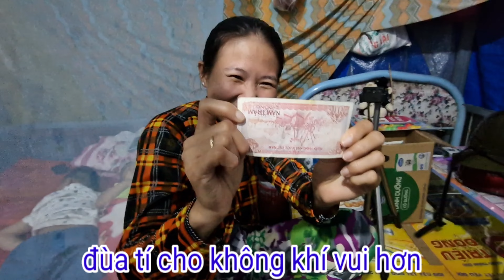146. Du Lịch Việt Nam - Lái Xe Giữa Đêm Khuya Đến Bạc Liêu Khóc Rồi Bỏ Đi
Real Life cùng anh Nhân lái xe gắn máy từ Bình Chánh đến Bạc Liêu ghé qua nhà bạn giữa đêm khuya, thấy được gia cảnh, cuộc sống của em ấy thật đáng thương, Một YouTuber với một cuộc sống đơn sơ nghèo khó, anh Nhân không cầm được nước mắt.
Real Life đăng Video này mong được mọi người thấy được và chia sẻ phát rộng đến những nhà hảo tâm, các mạnh thương quân trong và ngoài nước được biết đến để ủng hộ giúp đỡ em ấy.
Xin chân thành cảm ơn toàn thể mọi người. Chúc sức khỏe.

💥Kính chào Quý Vị cũng như Ông, Bà, Cô, Chú, Anh, Chị và các Bạn.!
💥Real Life đăng Videos để chia sẻ đến Quý Vị cũng như Ông, Bà, Cô, Chú, Anh, Chị và các Bạn về những kỷ niệm của gia đình, những cuộc sống ở đất nước Thụy Sĩ, những khu du lịch quanh Châu Âu và nhiều Quốc Gia khác đã và sẽ đến.
💥Quý Vị xem cảm thích Video hãy ấn 👍🏻 Like  và bình luận nêu lên cảm nghĩ hoặc góp ý kiến bên dưới phần mô tả nhằm giúp cho Real Life rút kinh nghiệm để hoàn thiện Videos được tốt hơn.
💥Sự nhiệt tình ủng hộ của Quý Vị chính là động lực lớn giúp cho kênh Real Life ngày càng phát triển mạnh và tốt hơn.
💥Xin chân thành cảm ơn toàn thể Quý Vị cũng như Ông, Bà, Cô, Chú, Anh, Chị và các Bạn khán giả gần xa đã luôn quan tâm theo dõi. Real Life có gì sơ xuất mong Quý Vị thông cảm.! 💝
💥Chúc Quý Vị cũng như Ông, Bà, Cô, Chú, Anh, Chị và cá Bạn luôn có nhiều sức khoẻ, vui tươi, hạnh phúc và thành công trong cuộc sống.!

Nhạc nền được phép xử dụng từ ứng dụng KINEMASTER.